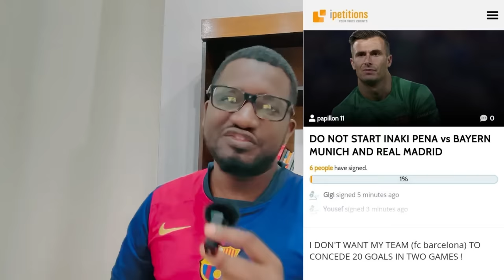Les ÉMOTIONS...Le Barça EXPLOSE Séville avec le retour de Gavi (5-1) - Le debrief / Resume